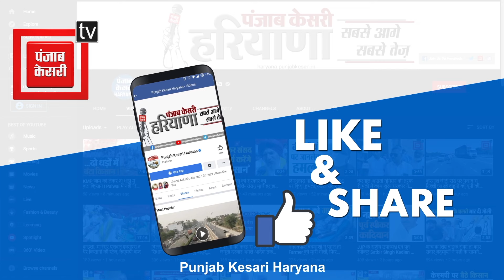CM Manohar ने लोगों की बीच मनाया लोहड़ी का पर्व, महिला कार्यकर्ताओं के साथ डाली बोलियां